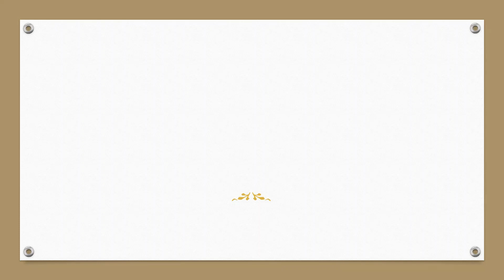SUMMER IN DENMARK/ Ligochallenge FILIPINA LIFE IN DENMARK / JESSA JESSEN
before the summer end im gonna share with you guys my amazing experience of beaches here in denmark, this is another episode of my video [ DAY IN A LIFE OF A FILIPINA LIVING IN DENMARK ] BEACH SPECIAL . So this place right here is oster hurup this is the closest beach we have so normally during weekend we visit it. but this time around this month of september here in denmark is getting colder already always raining and just as autum starts being in the beach arent enjoyable anymore, so for the last swim me and my husband decided to visit again i hope you enjoy love lots. best regards